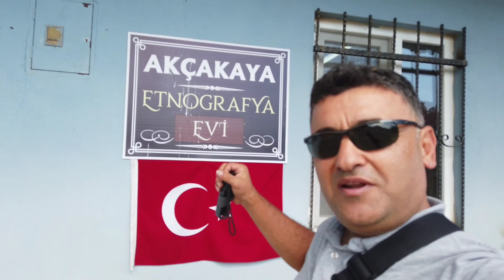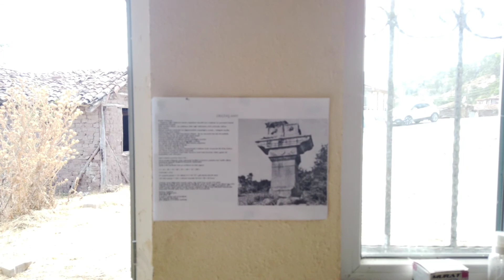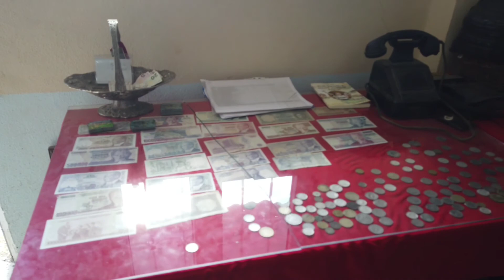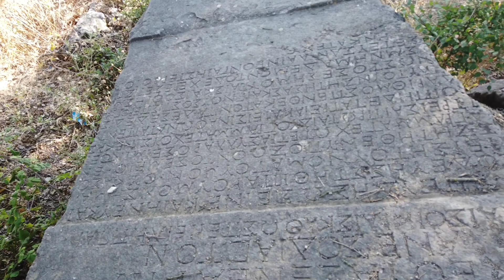Bu Kampta Her Şey Var..! Tarih - Geleneksel Oyunlar - Doğa - Etnografya Müzesi - Mutluluk...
sanırım şu ana kadar yaptığım en renkli ve güzel kamplardan bisiydi Akçakaya yaylası kampı. Bu videoda köyün etnografya müzesinden tutun eski yunan antik tarihine kadar, geleneksel oyunlardan tutun doğaya kadar her şey var. Umarım beğenirsiniz iyi seyirler dilerim.